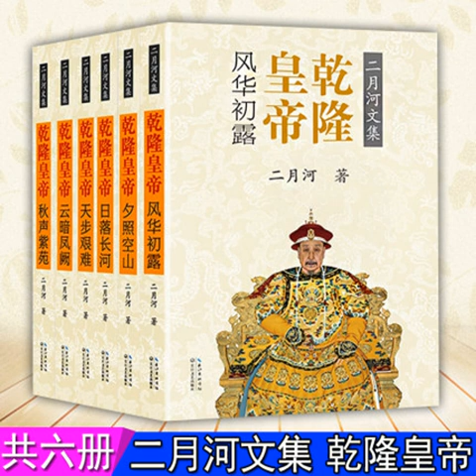乾隆皇帝第六卷31